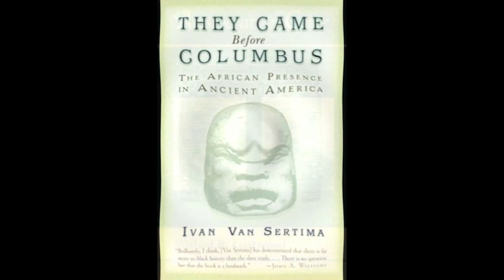DAVID BANNER... WHATSYOURNATIONALITY?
The right to a name and nationality is one of the most fundamental human rights. But millions of children spend much of their lives without this legal identity and the benefits and protections it affords.

Children who are not registered do not officially exist. On an individual level, this can complicate enrolment in school and expose them to illegal adoption, trafficking, exploitation as cheap labour, or involvement in prostitution and criminal activities. Lack of a complete registration system means that government, not knowing the true number of its citizens, is hampered in planning for their needs.

Some governments are now giving the matter attention. In Ecuador, where an estimated 1 in 10 children under the age of 12 are not legally registered, the Government's Civil Registry has issued identity papers to a total of 322,600 children between 1990 and 1995. To ensure that this is not a once-only effort, civil registration procedures have been simplified and the Government has mounted a publicity campaign to stress the importance of a legal identity for children.

1. To train the youth (15-30) to actively and openly engage the public teaching our people those things necessary to make our people good citizens via their educating and galvanizing.
2. To Unite all the schools of thought by getting a thorough understanding of what each one is and their objective so we may reach them all effectively and efficiently!
3. To provide an economic foundation based on financial incentive and equity for the various members and degrees of in order to build a stable field of commerce for Asiatics in the immediate area of an AIT(Angel-In-Training) Squad/Operating Jurisdiction
4. To become ONE with the political arena of the city in every city exercising an AIT jurisdiction and work closely with the Mayor and elected/appointed officials to SEE TO IT that our people's best interest is observed.
5. To Provide our communities with PUBLIC BENEFIT, that is the
Pubic Figure Page: Facebook.com/lordmurkel
Online Video Show Page: Facebook.com/whatsyournationality5
YouTube: Angel In Training TV